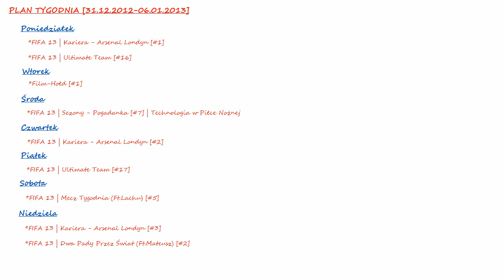Plan Tygodnia | 31.12-06.01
Jeśli macie jakiś sugestie dotyczące planu tygodnia możecie wypowiedzieć się w komentarzach.

Muzyka na licencji Creative Commons (CC)
Music name : Deep In Blue